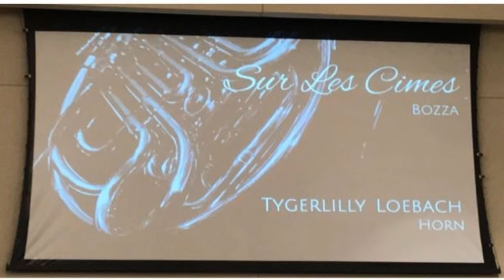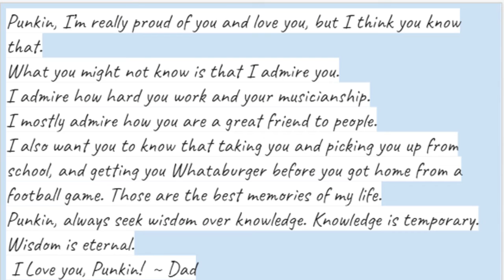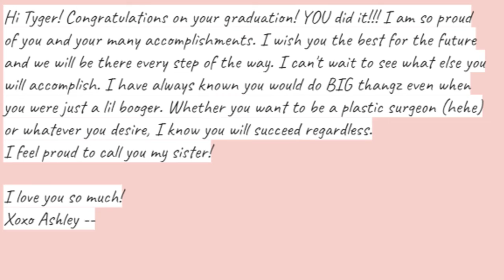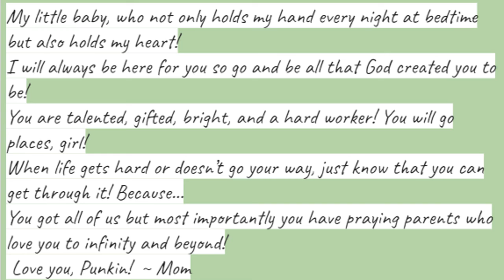Graduate Tygerlilly Loebach 2021